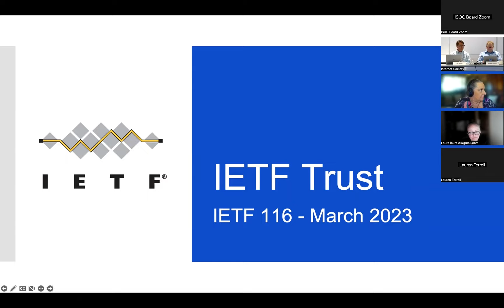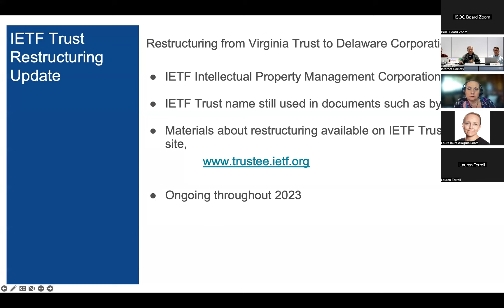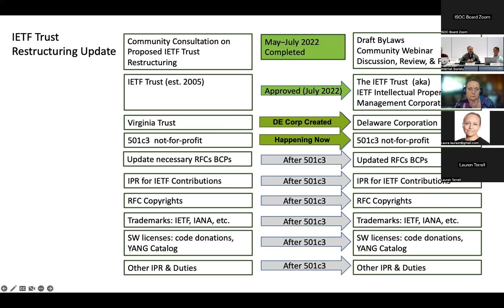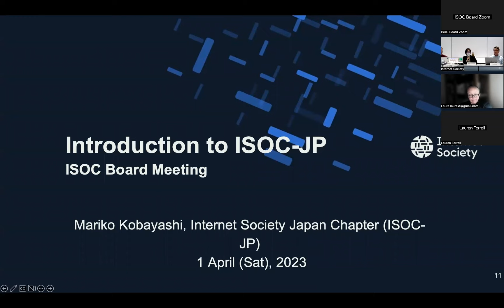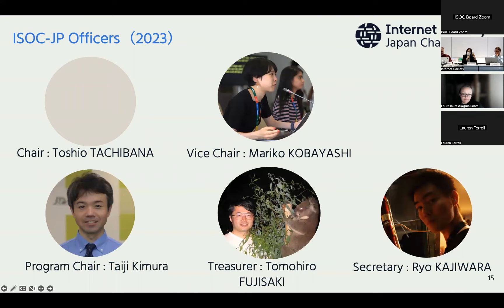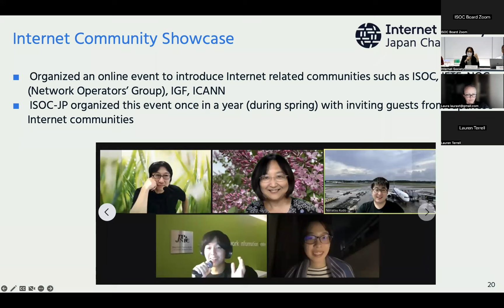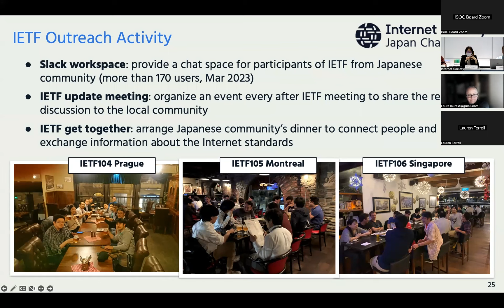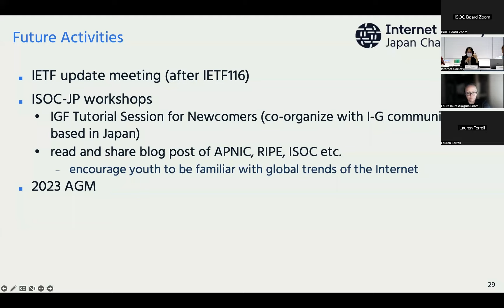Internet Society Board of Trustees Meeting 170, Day 1